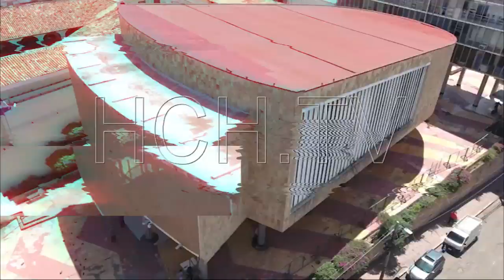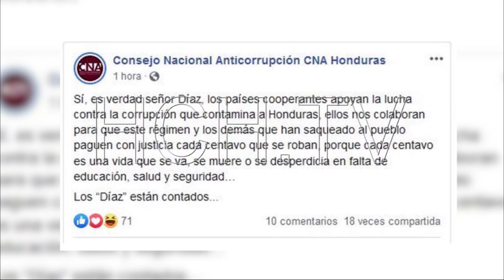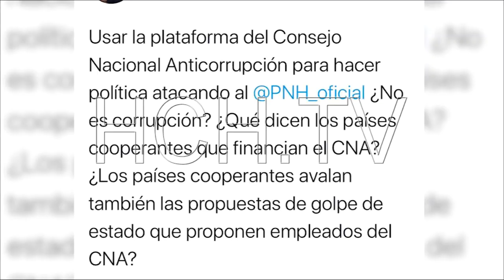Estas son las noticias políticas de más impacto en el 2019